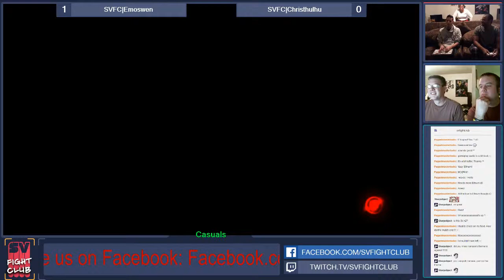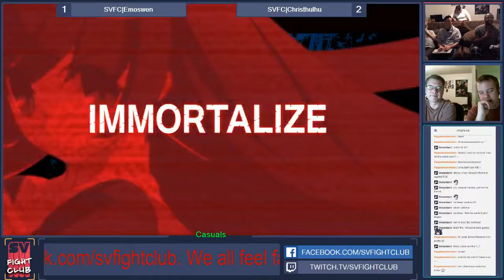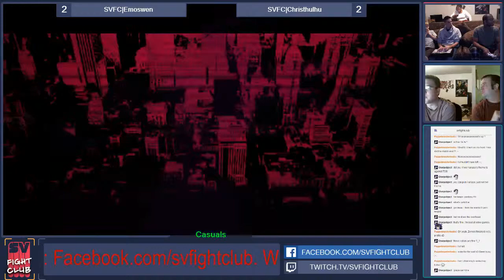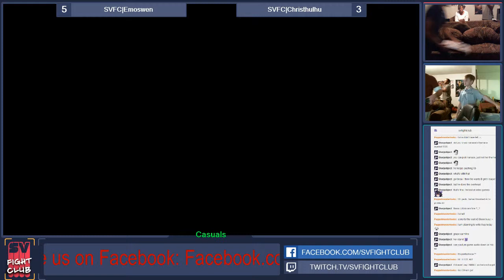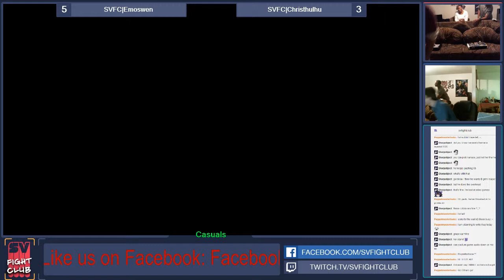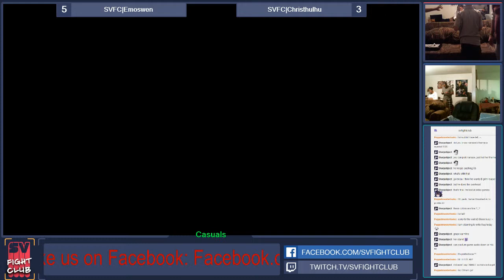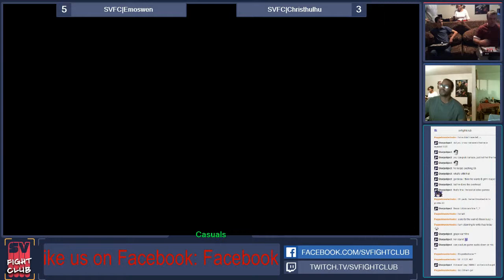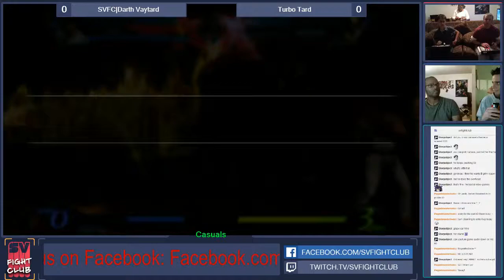svfightclub 112814 part 5